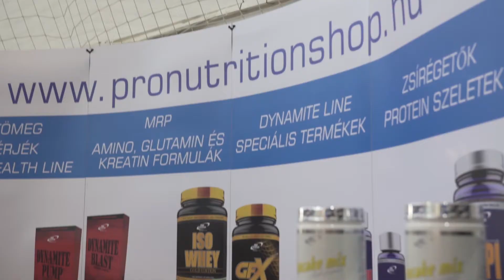Athletic 175 cm alatt - Kvalifikációs 2018. május